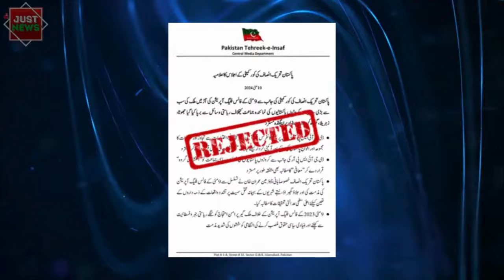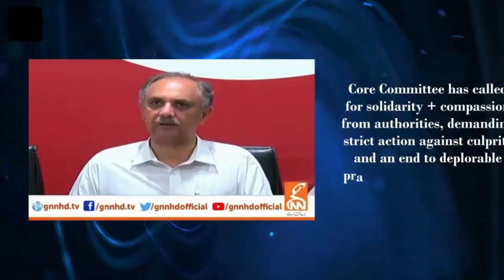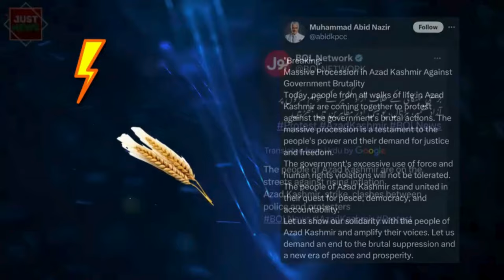Pakistan Global | Top News Stories I May 11th, 2024